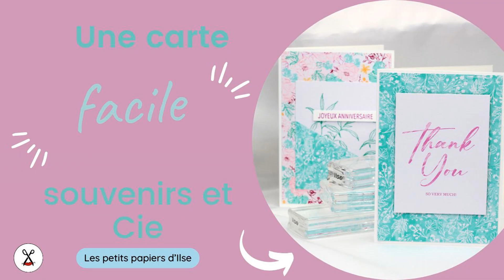Carte simple Souvenirs et Cie Beauté sans bornes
Bonjour à tous ! Aujourd'hui je vous présente une nouvelle carte simple et rapide réalisée avec des cartes toutes prêtes. Voici donc ma carte simple Souvenirs et Cie Beauté sans bornes.